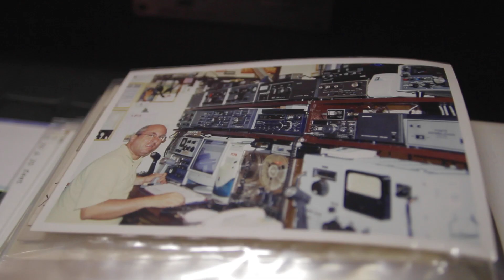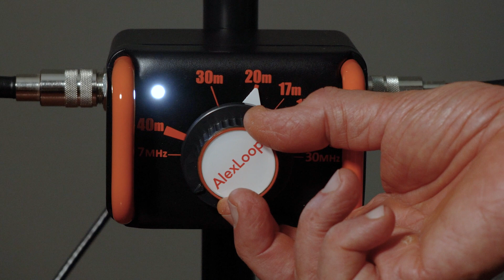ALEXLOOP HAMPACK OFICIAL VIDEO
Here is the AlexLoop HamPack. A special Magnetic Loop Antenna designed by the creator of the Portable Magnetic Loop antenna PY1AHD ALEX - Alexandre Grimberg. I wish a lot of fun for every Ham thinking in  enjoy the pleasure of outdoors operation using the clever association of the most sophisticated Portable Magnetic Loop Antenna with a beatiful
full size Back Pack designed for outdoor Amateur Radio operation.